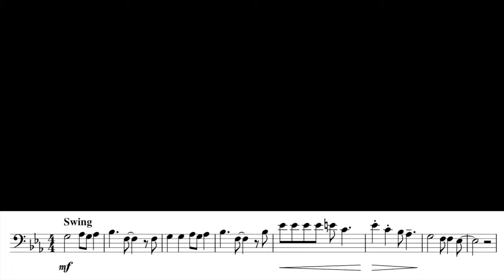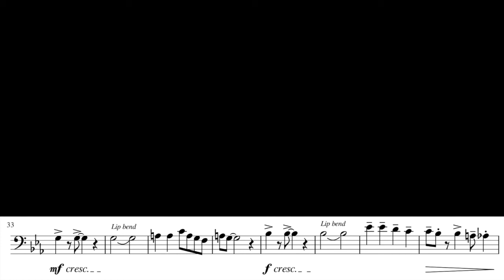Biden my time - Easy Trombone Play Along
My arrangement of the classic Gershwin tune - Bidin' my time. Recorded during the ballot count of the US 2020 election.

I make all my own backing tracks and arrange, record and mix all the parts. I just like making music.